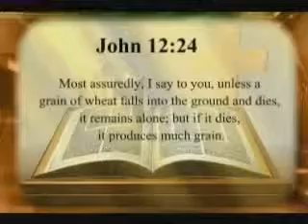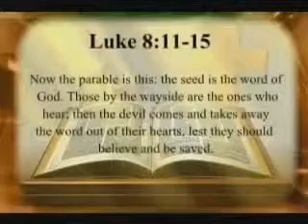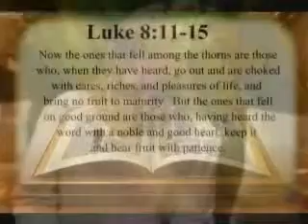Sown Self 4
Pastor Aminata teaches us how to sow a seed to God by sowing a seed of self.